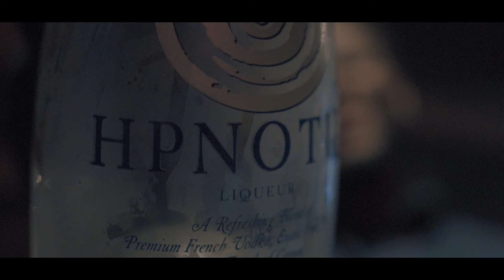Von - Lituation (Official Video) (Explicit)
Soaring into 2017 with the newest single off of the upcoming EP "A.I.M (Ascending Into Miracles), which will be released in mid February, Von introduces The Official music video to "Lituation".